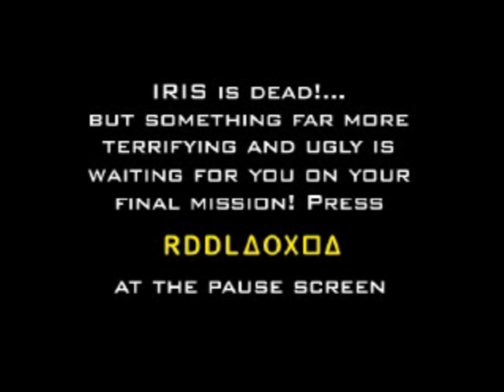Solar Eclipse | Titan | Mission 8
A Playthrough of the Shoot 'em Up Solar Eclipse created by Team Titan in 1995 by Novachen.

Name: Solar Eclipse (NA)/Titan Wars
Genre: Shoot 'em Up
Platform: Sega Saturn/Sony Playstation
Release: 1995
Developer: Team Titan
Publisher: Crystal Dynamics
Played on: ePSXe with X-Box One Elite Controller

For more Information about this game and my personal opinion about it, look into the Playlist description:

It is time to end this crisis. Because, we are now alone with Major Kelt with anyone other dead. This is the hardest and longest mission of the game, were you also have to learn some new strategies. like to avoid closing doors or to navigate through dark caves.
From 12:36 on, you can sometimes choose between two different segments, that are indeed different. Which one is easier just depends on you, what you are more comfortable with. With the tracker weapon the path i took in the video is mostly a piece of cake. But if you are more comfortable with another weapon, maybe another path is better for you.
After a while, the crazy colonist show up and shoot down Major Kelt. Now it is up to you alone!
But in the first minutes, you can not kill him, instead, follow him this time to get through the tunnels and take it down in the next hall when he attacks you. After you took him down, you can restock your supplies.
Actually, i recommend to catch the scatter gun, if you have the tracker gun equipped, at least, because with it, the following boss battle in the tube will be easier. There you have to take down the five glowpoints that spit fire. With a well placed scatter gun, you can attack all five at the same time and take them down in no time. After that, you have to evade the flames. You have to be in the middle and sometimes use the bays left and right of the tube to get through it. After you left the tube, you have once again the possibility to restock. Choose your weapon you are most comfortable with, to take down the boss the second and third time to finally win this game, even the ending imply a sequel, that never came.
If you want that i record and show the "Final Mission", please leave a comment :)

Feedback is appreciated in German and English, but also possible in French, Spanish and Chinese.

Happy watchin'

Novachen